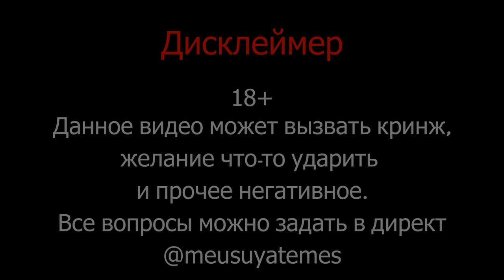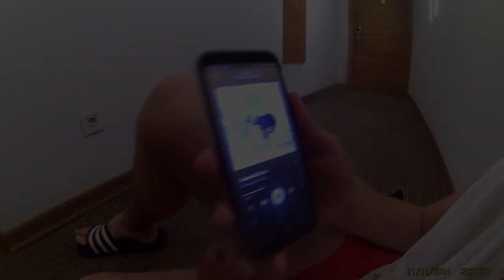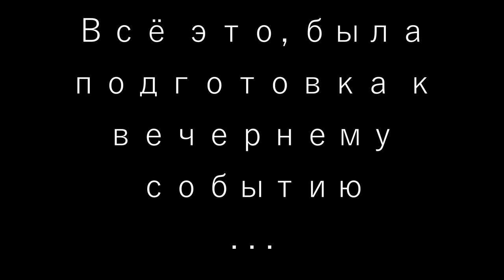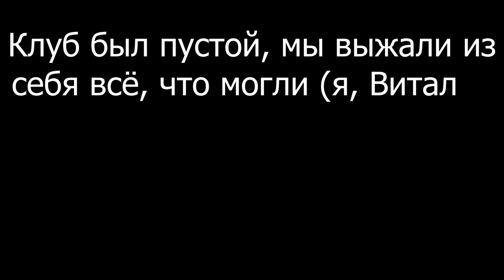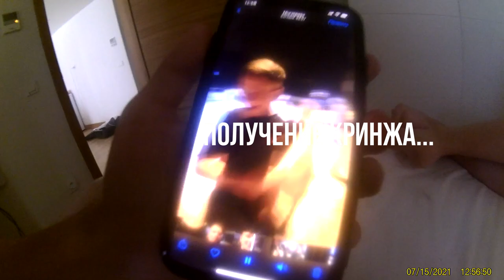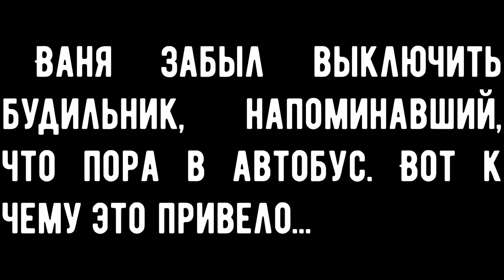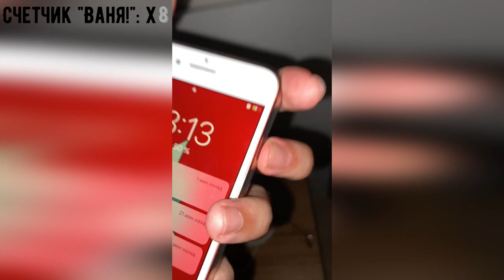TURKISH VLOG | Russo Turisto | #1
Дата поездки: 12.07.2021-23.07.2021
Влог о первой совместной поездке в Турцию. Вообще это наше первое видео такого формата!

• Отель в котором жили - Grand Park Lara
• Самый лучший клуб Антальи - Ceila Club

Music used in this video:
• Trap Trap - LOVV66
• Invincible - Pop Smoke
• Dreamer Drill - Luciano
• ТОЛПЫ КРИЧАТ (feat. ARTEM SHILOVETS) - uniqe, nkeeei